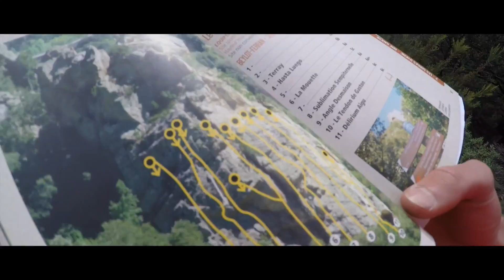“LE CAROUX“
4 jours d'escalade au Caroux. Merci à Jacques Cousin.

100% filmé avec une gopro hero 4

Grimpeur Matéo Parent, Jacques Cousin et Marius Hebrant
Filmé par Marius Hebrant et Matéo Parent
Édité par Marius Hebrant avec fcp X